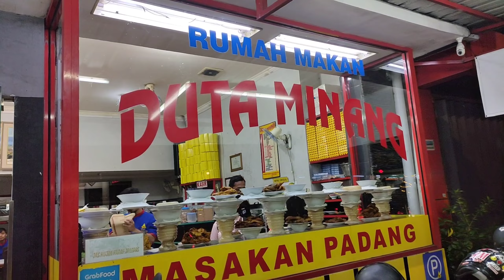ASMR NASI PADANG IKAN TONGKOL MAKNYUUSSS-MONGGO DAHAR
Hai teman teman semua nya apa kabar kalian semoga kalian dalam keadaan sehat sehat ya semuanya ,aamiin

Hallo Gaes
Jadi critanya kali ini aku makan nasi Padang dengan lauk tongkol dan lalapan . yuk liatin keenakan aku makan nasi Padang kali ini . .

Rumah makan Padang dengan cita rasa khas dan terdepan dalam kualitas sejak 1988. Tempat terbaik untuk menikmati hidangan ala Minang untuk makan siang ataupun malam. Menu yang selalu fresh dan bumbu yang memanjakan lidah adalah ciri khas dari masak

Terima Kasih Yang Sudah Menonton dan mensupport
Semoga video ini bermanfaat dan juga menghibur

Supaya kami terus semangat membuat video video lainnya  bantu kami supaya channel kami makin berkembang dan tetap produktif aamiin

Alamat ⬇️  Duta Minang Yogyakarta

Jl. KH. Ahmad Dahlan No.34, Ngampilan, Kota Yogyakarta, Daerah Istimewa Yogyakarta 55262